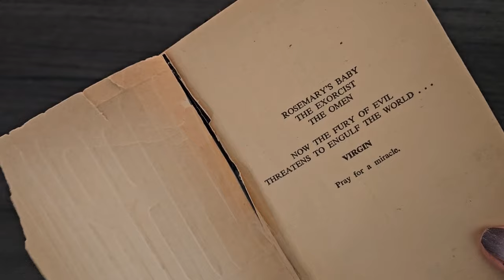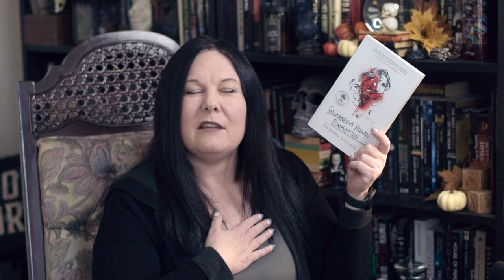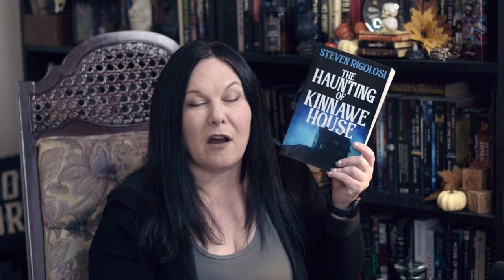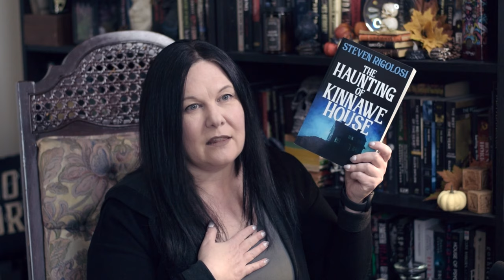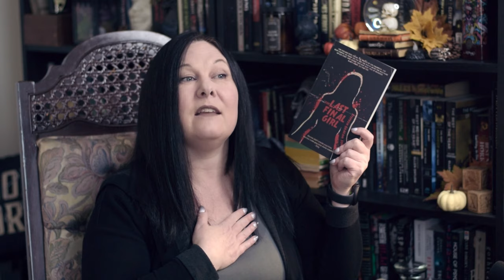Culling the herd • A little horror book unhaul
I am culling the shelf in this video. Some of these I liked and want to pass on, some were not for me and one... I did not even read.

Most un-haul videos feature tens of books, or over a hundred. I simply don't buy books like that I suppose, and have six to talk about. These are not slam reviews either,  but honest points as to why I am setting these books free, to be hunted by others in the wild.

Also, my progress on James Patterson's 'Virgin', a release day for 'All These Steps Lead Down' by Nelson W. Pyles, and appreciation for Writing Fiction, the podcast Regina and James host